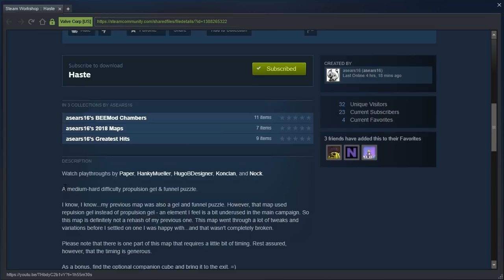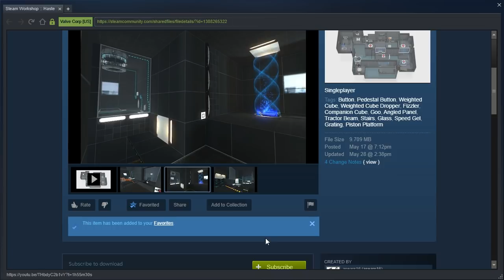Portal 2 PeTI - "Haste" by asears16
Blind playthrough. This is why I shouldn't play when I'm tired...